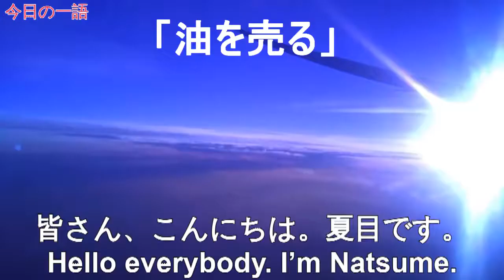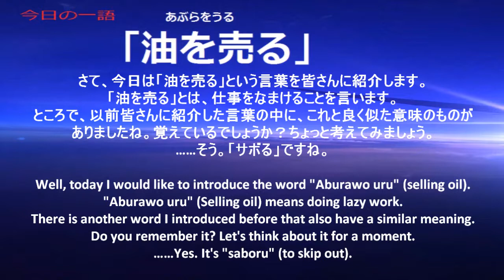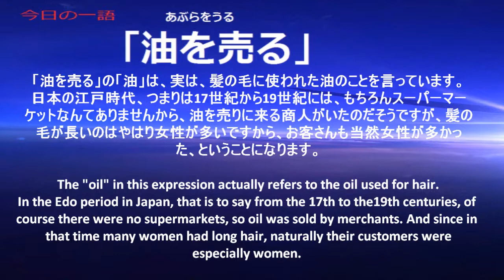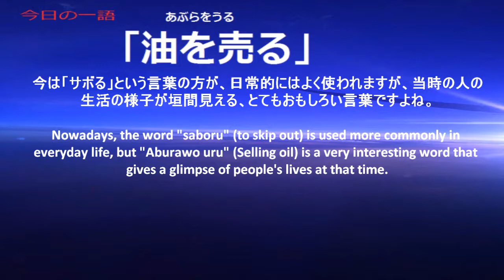Japanese Radio 365 One word, one time【Ep101:油を売る】with subtitles (JP-EN)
The word for today is『油を売る』Selling oil